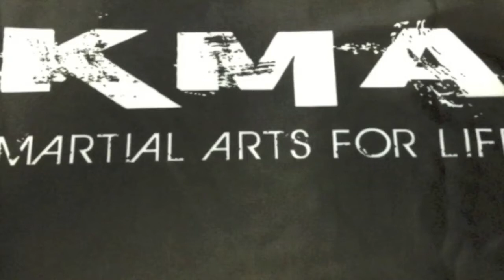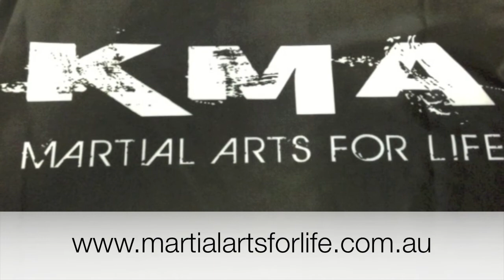KMA'S Jeff Bowers vs Mark Mckee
Jeff Bowers debut fight with a great dominating win on Kyoshu mma July 2013